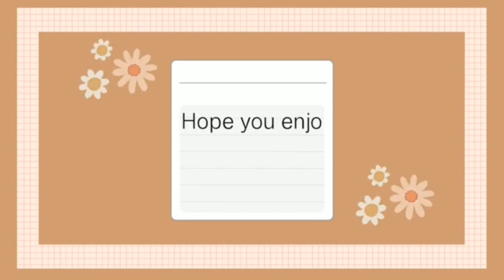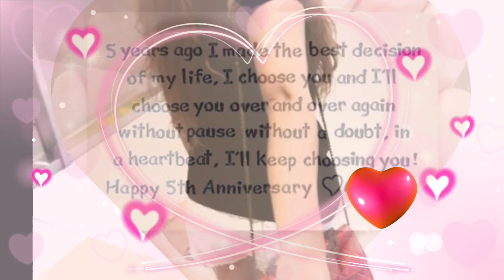Happy 5th anniversary mahal ko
hello guys enjoy watching Godbless everyone💞